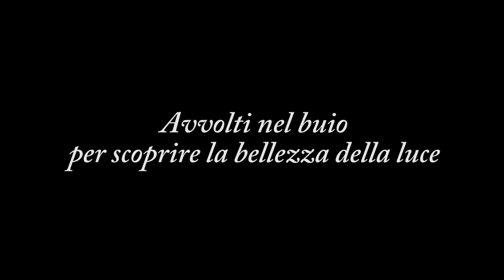Blind Date in pillole - Barnaba Fornasetti